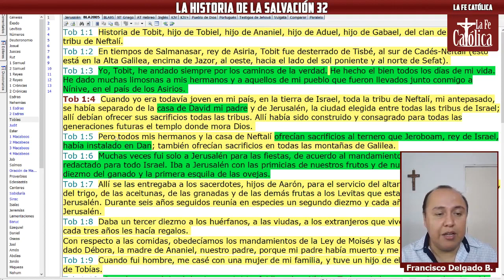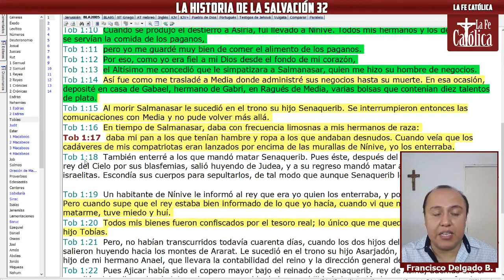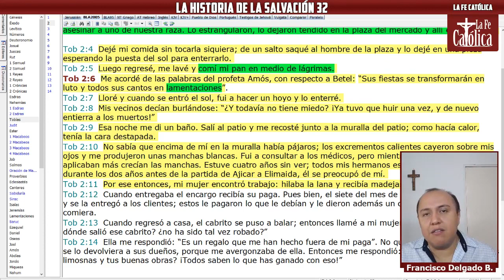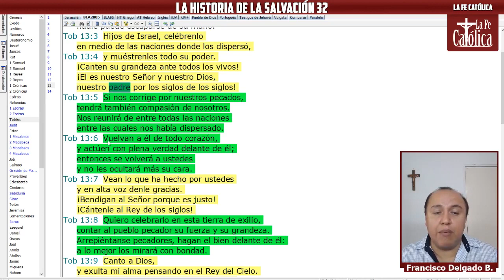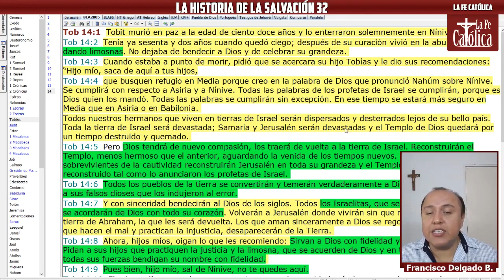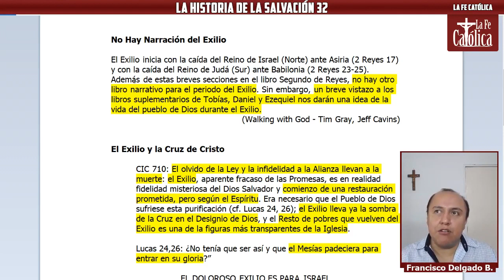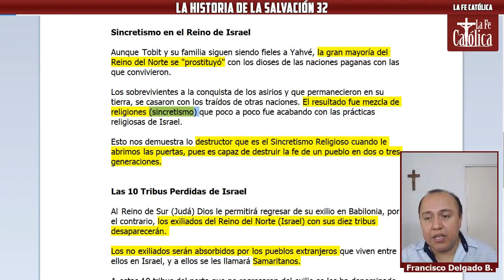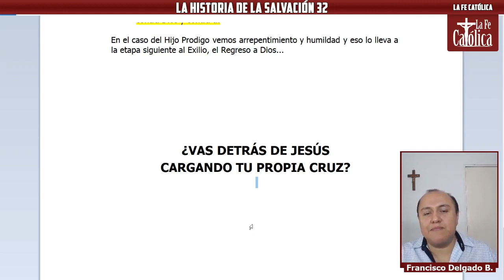EL EXILIO Y LA CRUZ DE CRISTO - Historia de la Salvación 32 (Resumen)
Estudio de Biblia "Historia de la Salvación 32". El Exilio y la Cruz de Cristo (Resumen). Libro de Tobías. Octava etapa del curso: "El Doloroso Exilio".